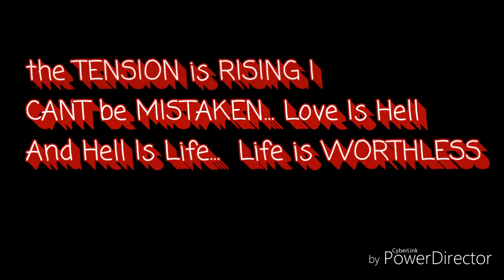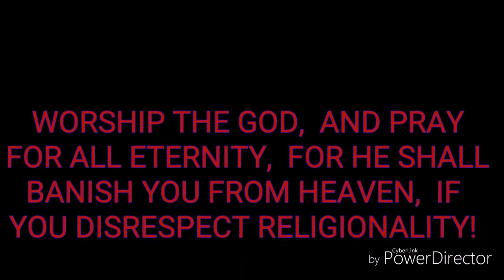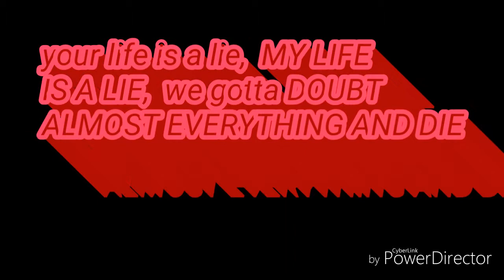D.A.E.A.D (Doubt Almost Everything And Die) - Testicular Suicide ~ Official Music Video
Apps I used to make

Music Maker JAM (For instruments)
Phone camera (for vocals)
PowerDirector (for editing)